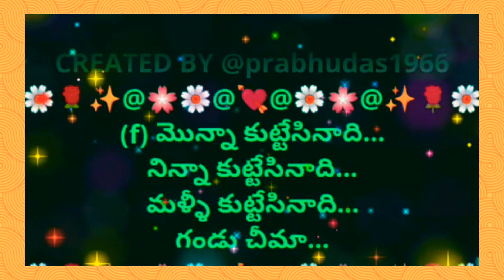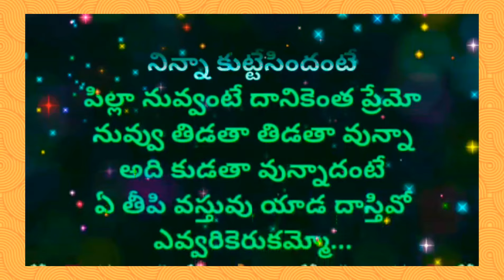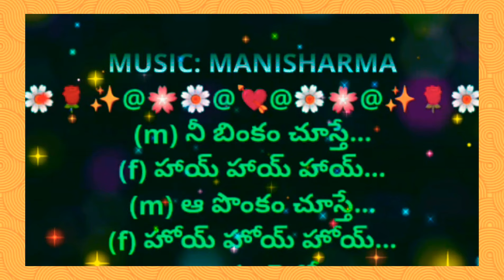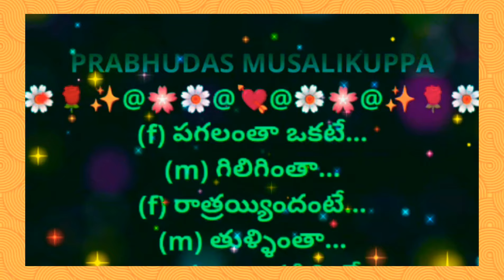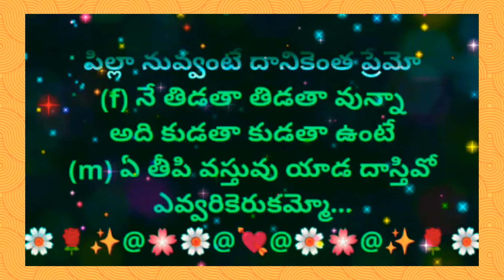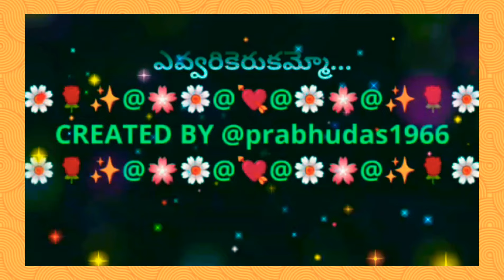Monnaa Kuttesinaadhi || మొన్నా కుట్టేసినాది || Lyrical Video Karaoke Track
2. I, PRABHUDAS MUSALIKUPPA DO NOT OWN OR CLAIM TO OWN COPYRIGHT ON ANYTHING ASSOCIATED WITH THIS SONG / VIDEO WHICH IS VESTED WITH ORIGINAL PRODUCERS.
3. Every bit of revenue if it generates, please claim it on my behalf, as non-profit video collabs and lyrical video karaoke tracks created by me do not intend to earn benefit out of it.
MOVIE: NARASIMHANAYUDU
CAST: SIMRAN & ASHA SAINI
PREETI JANGIANI &
NANDAMURI BALAKRISHNA
SINGERS: HARIHARAN & KAVITA KRISHNAMURTHY
LYRICIST: BHUVANACHANDRA
PALLAVI:
(f) మొన్నా కుట్టేసినాది... నిన్నా కుట్టేసినాది...
మళ్ళీ కుట్టేసినాది... గండు చీమా...
నే తిడతా తిడతా వున్నా
అది కుడతా కుడతా ఉంటే
నా ఒళ్ళు ఝల్లని గుండె ఘల్లని
ఏమి చేసేదయ్యో...
(m) మొన్నా కుట్టేసి మల్లె
నిన్నా కుట్టేసిందంటే
పిల్లా నువ్వంటే దానికెంత ప్రేమో
నువ్వు తిడతా తిడతా వున్నా
అది కుడతా వున్నాదంటే
ఏ తీపి వస్తువు యాడ దాస్తివో
ఎవ్వరికెరుకమ్మో...

(m) నీ బింకం చూస్తే...
(f) హాయ్ హాయ్ హాయ్...
(m) ఆ పొంకం చూస్తే...
(m) నా గుండెల్లోనా...
(m) బులపాటం తెచ్చెనే అమ్మాయో
(f) ఓ... ప్రియుడా నే రాను అన్నానా
చేయి పడితే చేయి జారిపోతానా
(m) నువ్వు కులుకుతూ సై సై అంటే
నే తకధిమి తాళం వేస్తూ
నీ చీరనై నడుఒంపులొ
పడతాను కసి బొమ్మా...
(m) నువ్వు తిడతా తిడతా వున్నా
అది కుడతా వున్నాదంటే
ఎవ్వరికెరుకమ్మో...

(f) పగలంతా ఒకటే...
(m) గిలిగింతా...
(f) రాత్రయ్యిందంటే...
(m) తుళ్ళింతా...
(f) ఒళ్ళంతా తడిమితే...
(m) పులకింతా...
(f) కుదిపేస్తా వుంది తనువంతా...
(m) నీ పరువం బరువెక్కిపోతే లలనా
ఈ చలిలో కాటెక్క ఉండగలనా
(f) నా సొగసులు చిందేస్తుంటే
నీ మగసిరి రంకేస్తుంటే
తెల్లారులు సయ్యాటలే
సర్కారు బుల్లోడా...
నిన్నా కుట్టేసిందంటే...
(f) నే తిడతా తిడతా వున్నా
(m) ఏ తీపి వస్తువు యాడ దాస్తివో
ఎవ్వరికెరుకమ్మో...